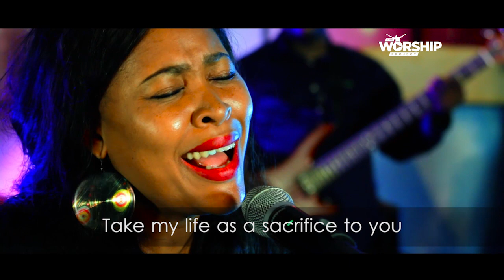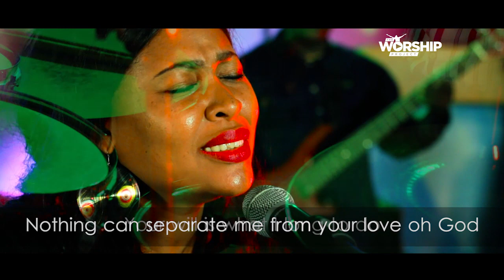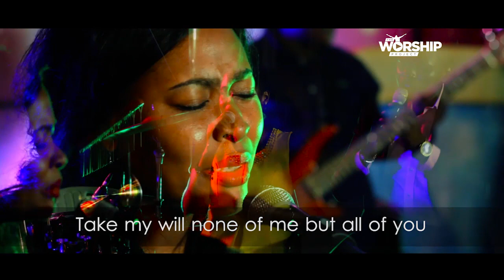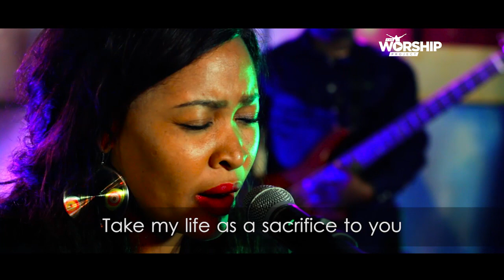Center Of Your Will by Tarrah | The Worship Project | S0105 | shuziaTV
Follow Tarrah on Instagram and Twitter @tarrahnigeria

Exec Producers: @napsylalala, @tarrahnigeria, @ kr8TVtee.studioz ,dare_victor
Ministers: @Chimdisluv; @janobinyan; @tarrahnigeria @Chuckspeters @thegaberilanthony; @Ogbe9496 Background Singers - @beckyokpiri @greg.divine @ tessalicious_
Instrumentalists - @Officialc_bass @kr8TVtee.studioz @Chimdisluv ,@fadagab, @livingstrokes, @chizolu
Sound - @adenugamatthew
Special thanks -@dominioncity_hq @sholaolapade

About Shuzia!